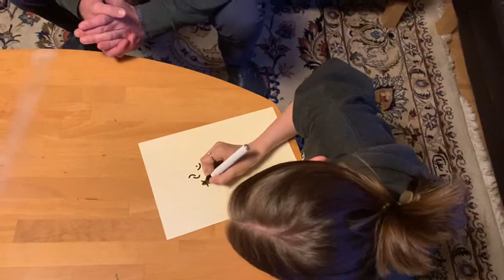Labyrinth zeichnen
Wie zeichnet man ein Labyrinth? Das baltische Rad ist eine alte Labyrinthform, die in Deutschland im Mittelalter oft verwendet wurde.